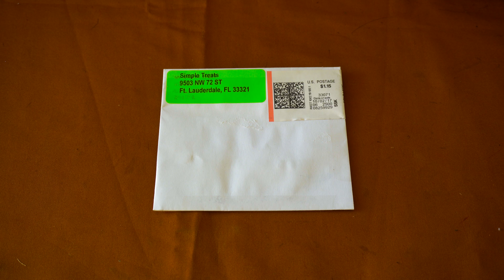1000 Subscribers YouTube Red Play Button Unboxing and Review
Thank you so much everyone. I'm truly grateful to all of you for supporting us. We received the YouTube Red Play Button for Surpassing 1000 Subscribers.